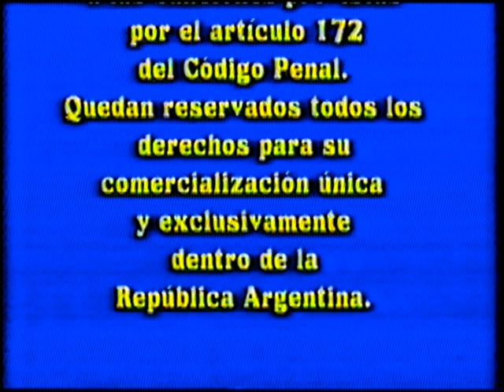Inicio VHS La Película de Stitch 2003 (Argentina)